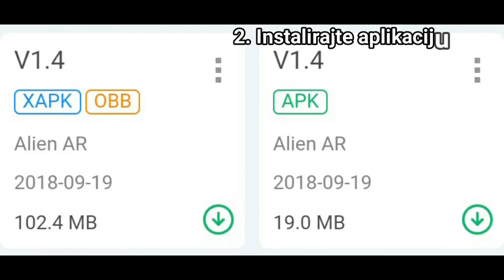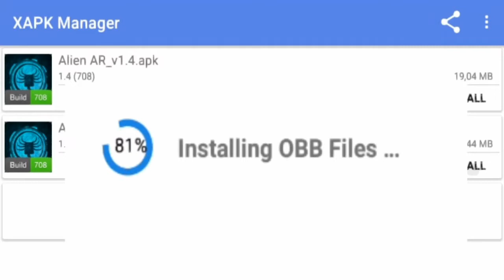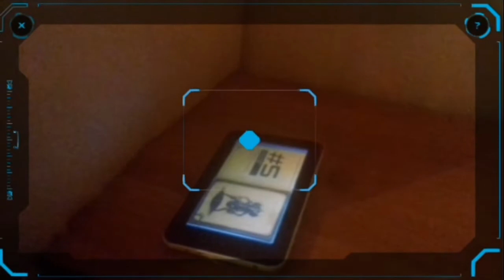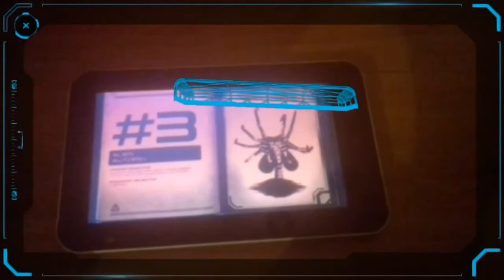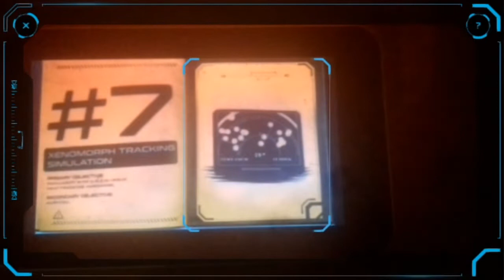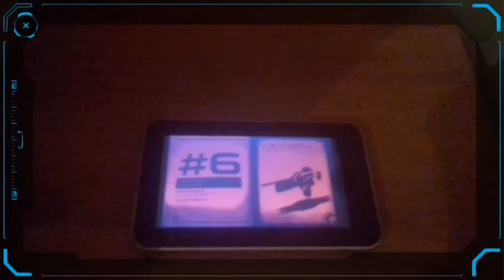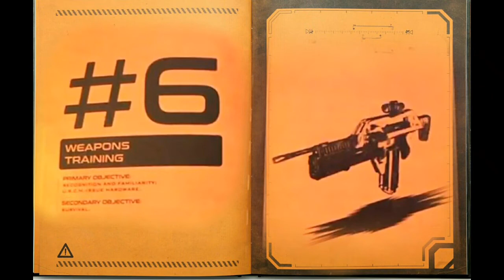ALIEN AR Flashcard